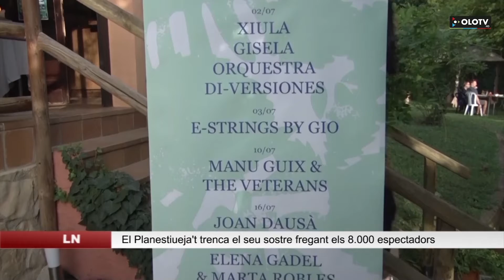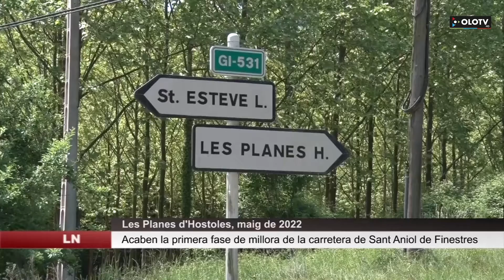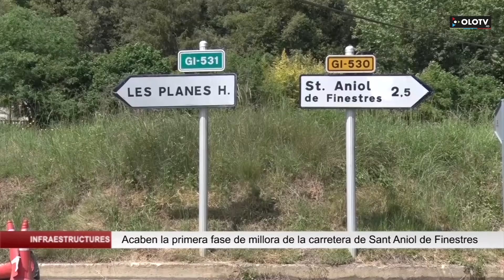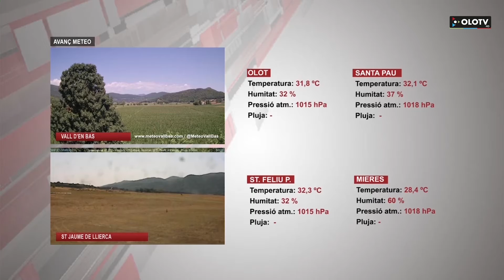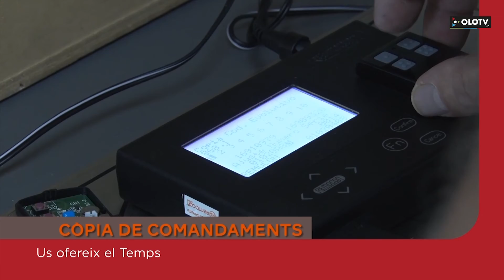Edició migdia del dimecres 10 agost 2022